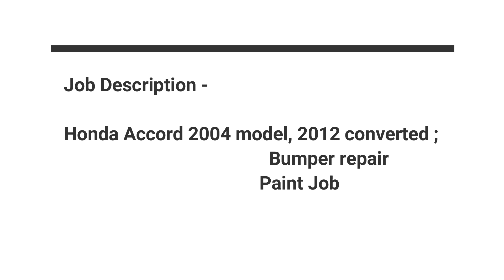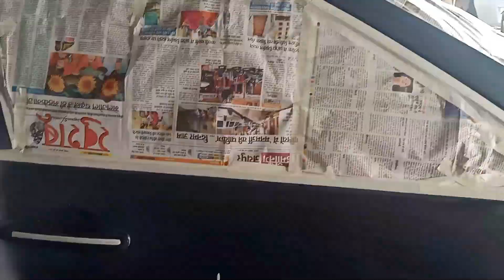HONDA ACCORD FACELIFTED 2004 TO 2012 PAINTJOB BLACK TO WHITE (FULL DETAILS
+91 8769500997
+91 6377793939